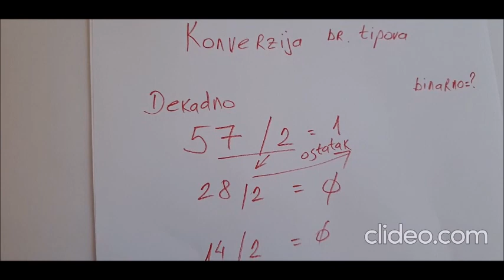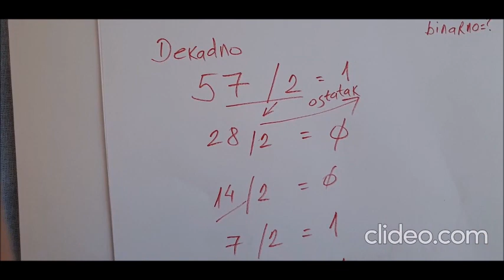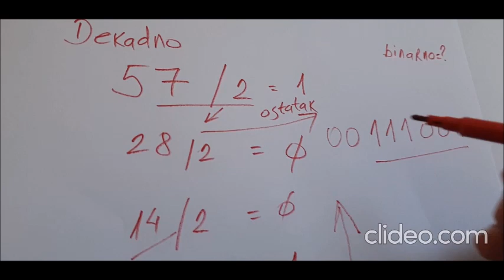Pretvorite dekadni broj u binarni - Prof. dr Komlen Lalović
Uvod u programiranje - bojevni tipovi

Disclamer:
Video je namenjen svima, edukativnog je karaktera i autor stoji svojim imenom, referencama i iskustvom iz svega navedenog.

U ovom videu saznaćete:
- Šta je binarni brojevni sistem.
- Kako pretvoriti bilo koji dekadni broj u binarni.
- Praktičan primer i zadatak za vas.

Profesor Komlen Lalović je doktor nauka informatike, u zvanju vanrednog profesora Univerziteta. Ima preko 13 godina radnog iskustva, kao i:
- vanredni profesor univerziteta
- inovator patenta
- 13 godina radnog iskustva
- dobitnik nagrade grada Beograda za nauku 2015.godine
- certified Scrum Master || Project Manager
- senior Java developer & team lead
- CTO i CEO u IT kompanijama.

Sva prava su zadržana || All rigths reserved!
Author & Video owner: Komlen Lalović
- Zabranjeno preuzimanje ili distribucija kompletnog videa bez dozvole autora.
- Dozvoljen SHARE videa na svim mrežama.